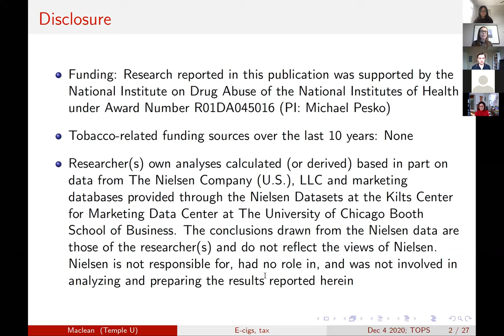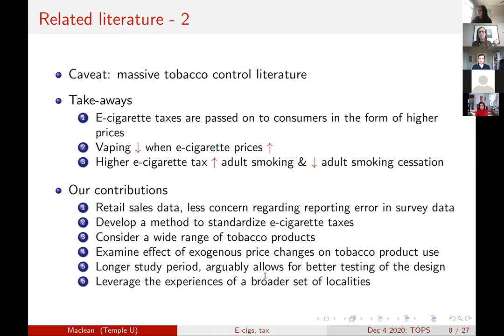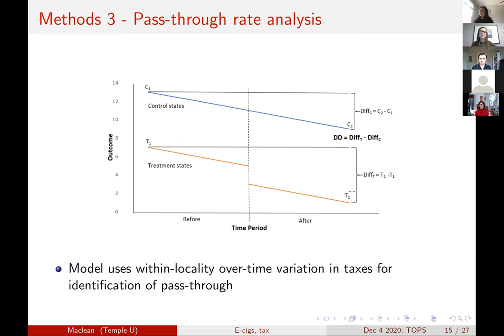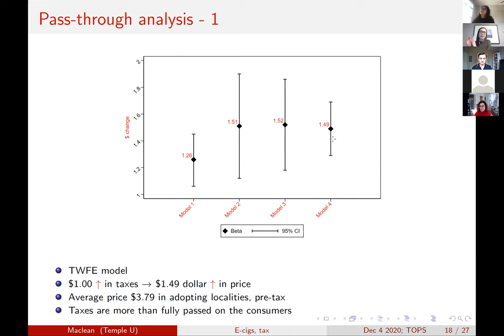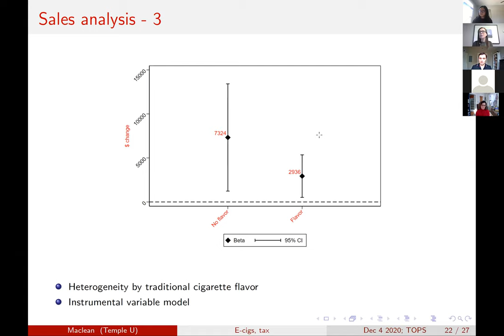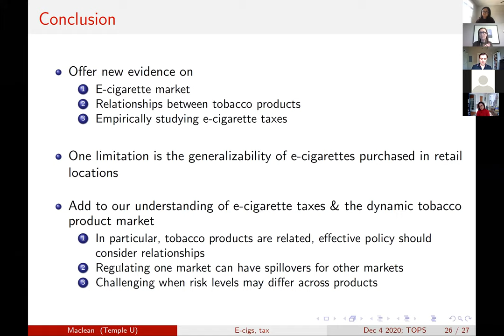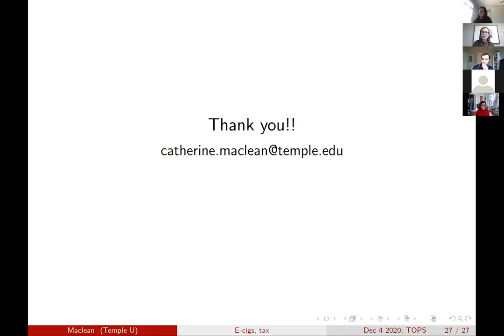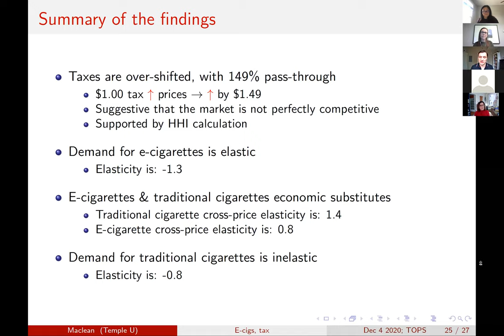Catherine Maclean, "Effects of E-cigarette Taxes on E-cig. Prices & Sales" | TOPS #7 | Dec 4, 2020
Dr. Catherine Maclean of Temple University
"The Effects of E-cigarette Taxes on E-cigarette Prices and Consumption: Evidence from Retail Panel Data"